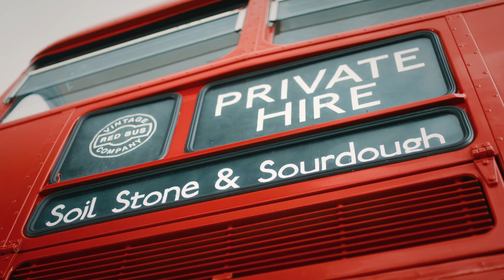Matthews Cotswold Flour introduces Soil, Stone and Sourdough 2022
On Wednesday 27th July we hosted some incredible home bakers and award winning artisan bakers, farmers, media, influencers and Great British Bake Off winners at the Matthews Cotswold Flour Mill and FarmEd in our second year of Soil, Stone and Sourdough!